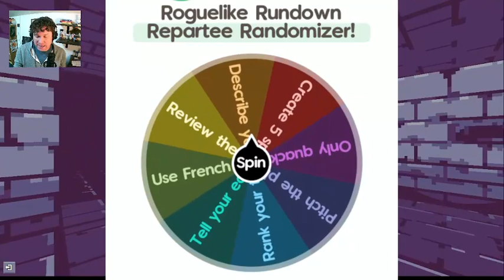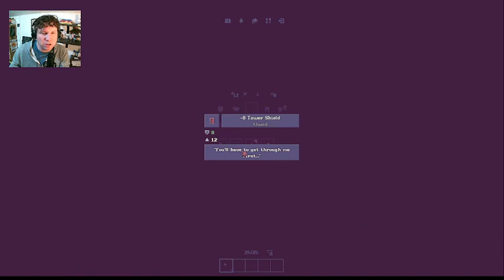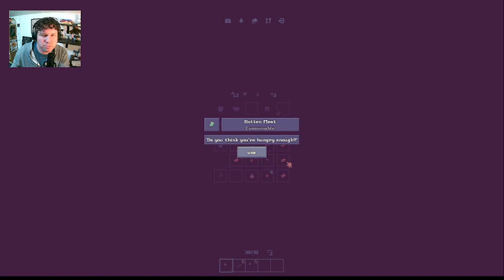Gerald, I found myself in a poison swamp | PETEPLAYS Roguelike Rundown (Episode 2)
Theme Song: "Sheer Will v. Predator" by Justin Wentz
End Card Theme: "Sheer Will" by Justin Wentz

"Roguelike Rundown" Theme: "Reign of Evil" by Deathkite
Featuring video editing by Clara Huet